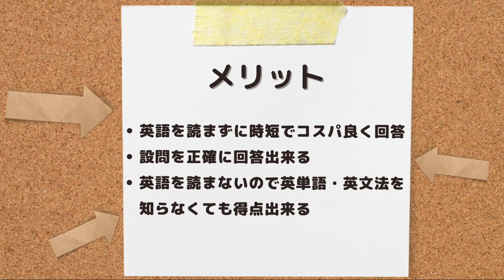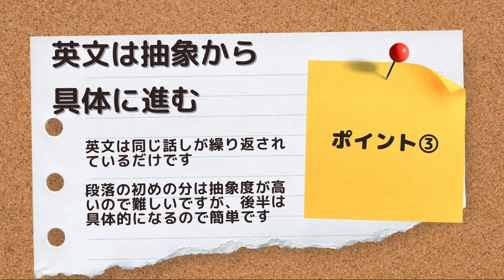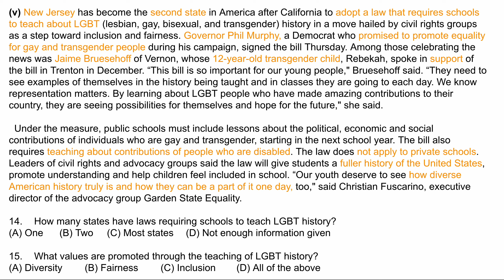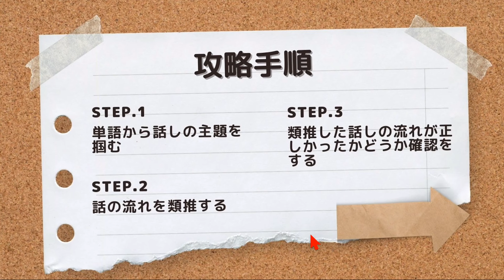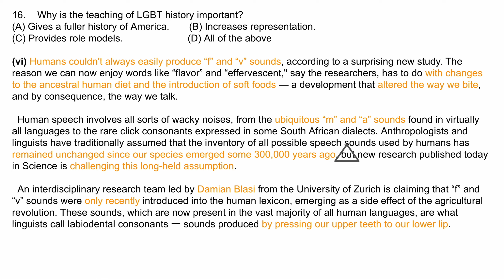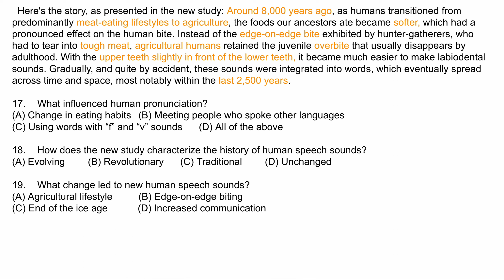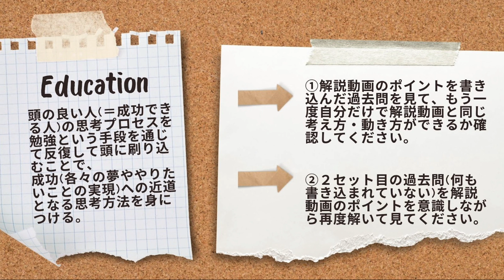#289【早稲田大学_2021_人間科学部_大問1(ⅴ)~(ⅵ)】英語を読まない/英単語・構文の暗記必要なし